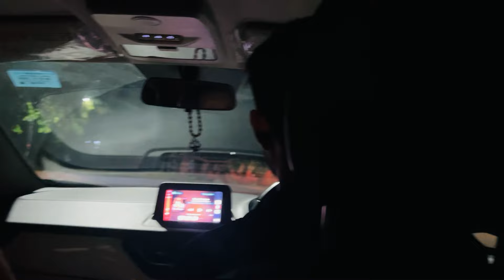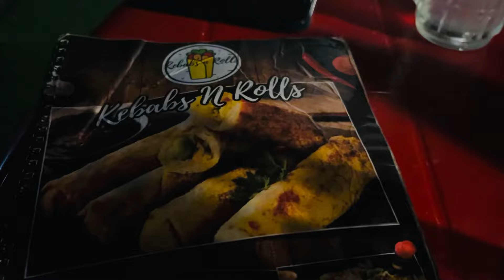Andaman day 1